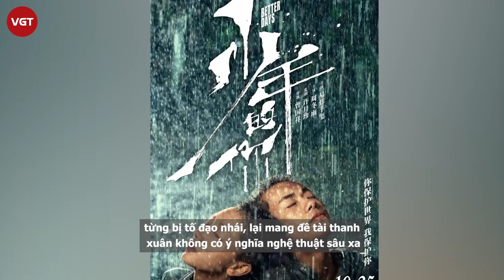Châu Đông Vũ - Tam Kim Ảnh hậu ngập “phốt” và câu chuyện với cha dượng gây sốt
Sau khi nhận giải Ảnh hậu Kim Kê, Châu Đông Vũ trở thành mối quan tâm hàng đầu của làng giải trí Hoa ngữ. Cô chính thức nhận đủ 3 giải Kim Kê, Kim Tượng, Kim Mã trẻ nhất - trở thành Tam Kim Ảnh hậu trẻ nhất lịch sử, nghiễm nhiên "ngồi chung mâm" với hai đàn chị đình đám là Châu Tấn và Chương Tử Di. Ngoài sự nghiệp đáng ngưỡng mộ, đời tư của nữ diễn viên cũng khiến giới báo chí tốn biết bao giấy mực với hàng loạt "phốt" mà không phải ai cũng biết.